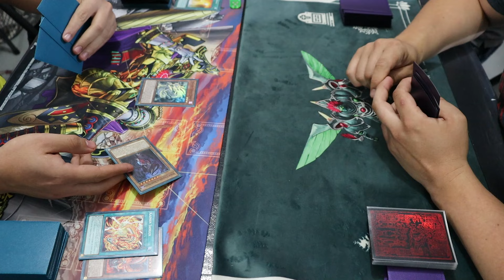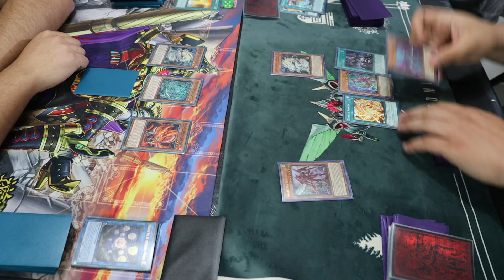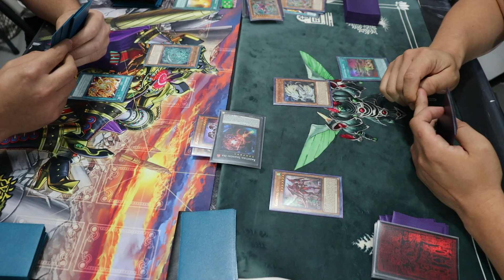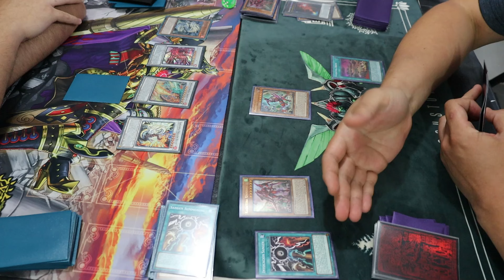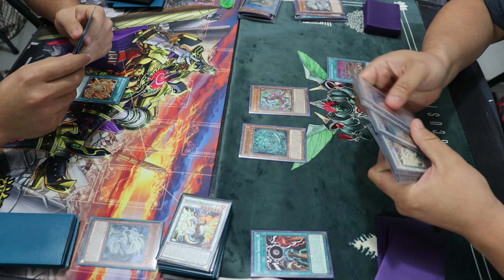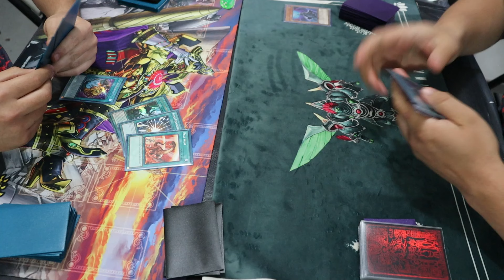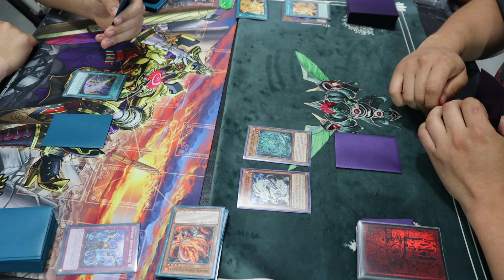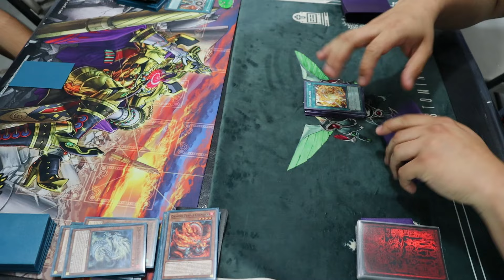torneo local TENPAI KASHTIRA vs TENPAI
DUEL ZONE:
DARK FORTRESS: (MICAS, DECK BOX Y CARPETAS)